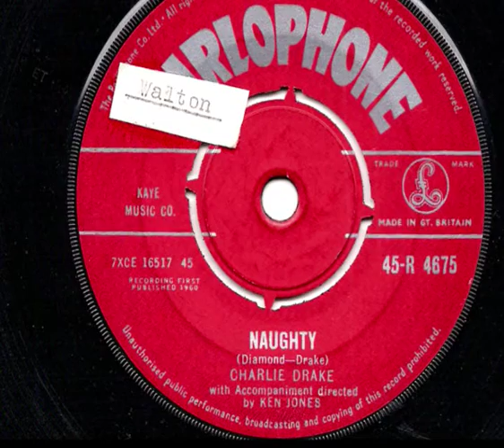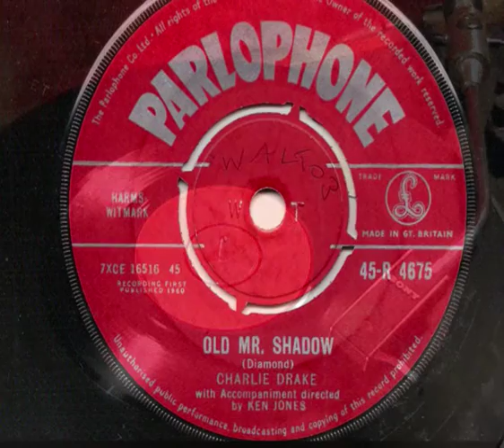CHARLIE DRAKE - 'Naughty' + 'Old Mr Shadow' - 1960 45rpm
Due to public demand, here's two sides of Naughty